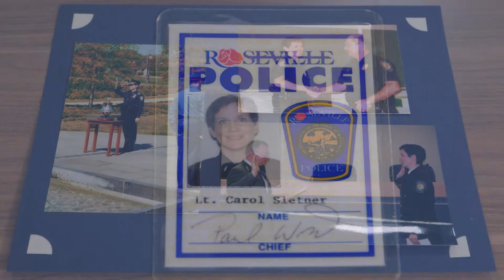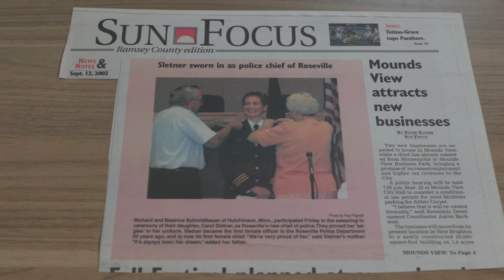2022 Volunteer of the Year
The 2022 Volunteer of the Year award goes to Carol M. Sletner.

Video Credits:
Coordinator: Amy Linde, and Fabio Castel Garcia
Directed by: Fabio Castel Garcia
Camera operators: Calvin Bentz, and Fabio Castel Garcia
Video Edited by: Calvin Bentz, and Ashim Pokharel
Audio by: Michael Johnson
Visual Effects: Yujin Ko
Color Correction: Michael Johnson
Assistant: Maia Pivec, and Ashim Pokharel